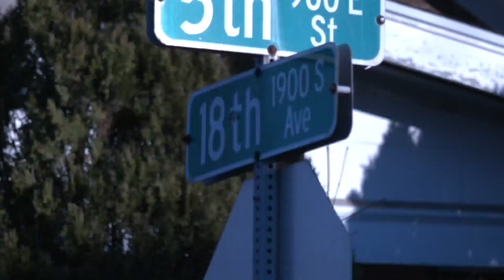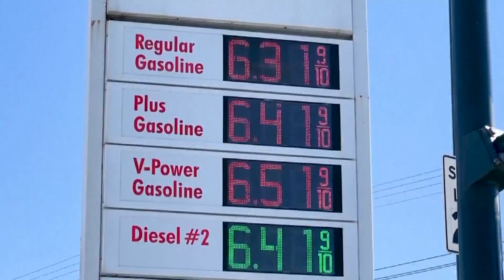News in a Flash for 3/9/22